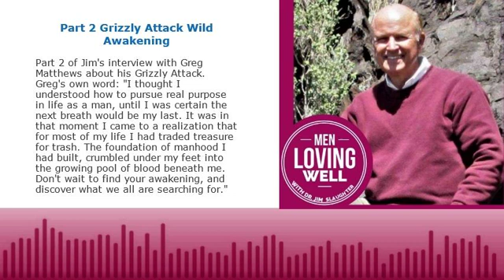Part 2 Grizzly Attack Wild Awakening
Part 2 of Jim's interview with Greg Matthews about his Grizzly Attack. Greg's own word:
"I thought I understood how to pursue real purpose in life as a man, until I was certain the next breath would be my last. It was in that moment I came to a realization that for most of my life I had traded treasure for trash. The foundation of manhood I had built, crumbled under my feet into the growing pool of blood beneath me. Don’t wait to find your awakening, and discover what we all are searching for."

Don't forget to check out Dr. Jim Slaughter's Book - MASTER THE ANGER WITHIN: